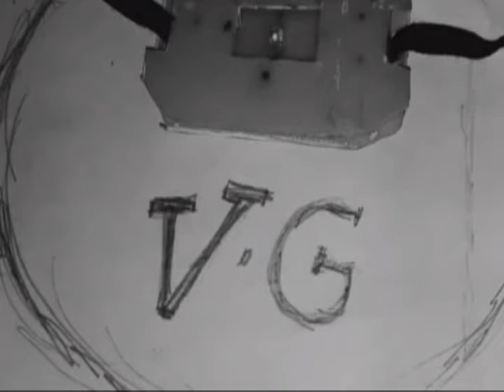How to make flying 100% DRONE at home using fan (DRONE 2020) V.G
hello our friends we are trying to start with you V.G technology since 2020